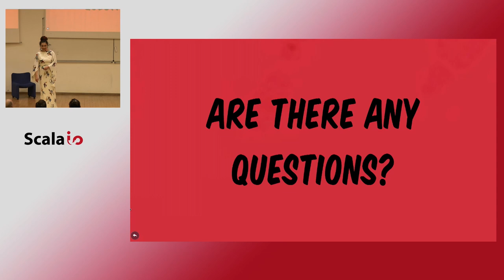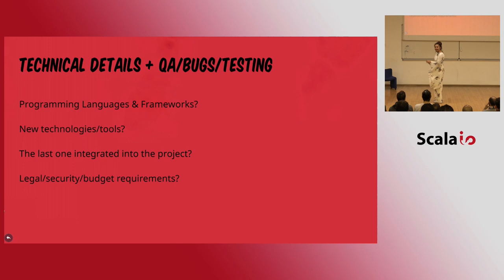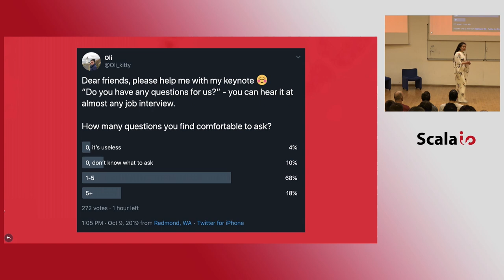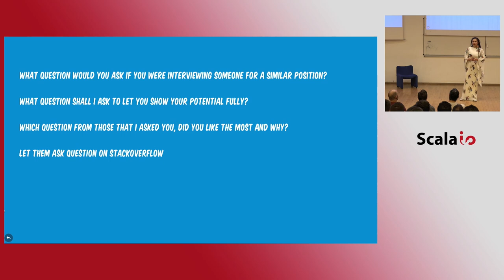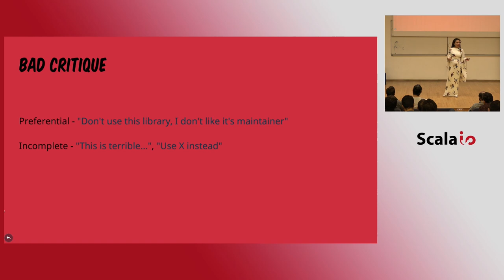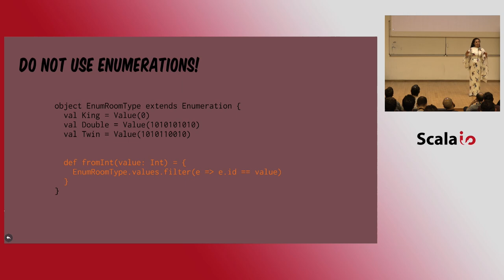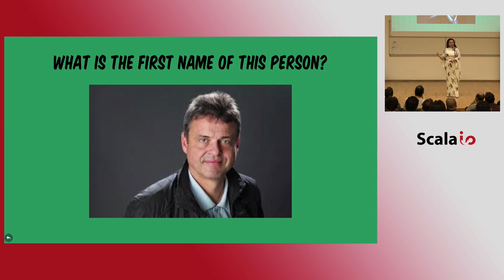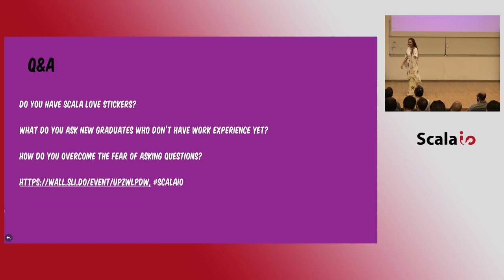The art of asking questions - Oli Makhasoeva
There are specific skills that are crucial for people to utilize in every profession, and without a doubt, one of the most essential skills in a workplace is the ability to ask questions. It doesn’t matter what your job title is. Whether you’re a junior developer, a team lead, or an architect; you need to master the art of asking questions. Why is this skill so important? One study shows that curious children ask, on average, 73 questions every day, a practice that helps them learn faster. This practice is also true of students, interns, and new hires. Asking questions is the simplest and most productive way of learning. However, as we become more senior in our fields, we tend to assume we know it all and stop asking as many questions. But do we ever stop wondering, challenging ourselves, doubting things, or searching for answers? In this keynote, Oli will share insights she's gained while conducting podcast interviews with individuals from a variety of sectors in the Scala community. She'll also discuss how she's incorporated these principles into asking the right questions, a skill that helps her be an effective technical consultant.